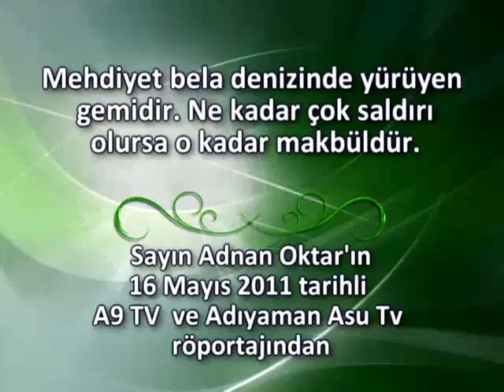MEHDIYET BELA DENIZINDE YÜRÜYEN GEMIDIR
Mehdiyet bela denizinde yürüyen gemidir. Ne kadar çok saldırı olursa o kadar çok makbuldür.

Sn Adnan Oktar'in canli yayin sohbetlerini her gün adresinden takip edebilirsiniz...